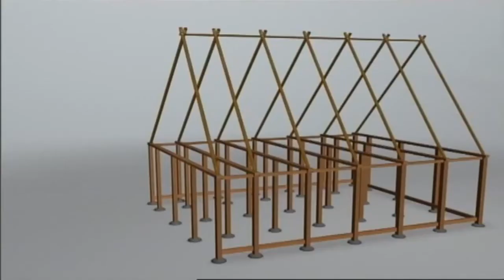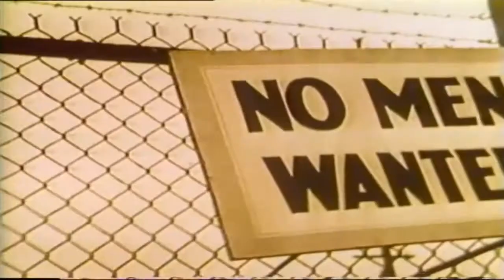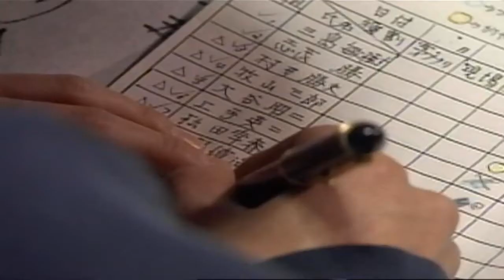Begin Japanology S1E11 Shirakawa go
Shirakawa (白川村, Shirakawa-mura) is a village located in Ōno District, Gifu Prefecture, Japan. It is best known for being the site of Shirakawa-gō, a small, traditional village showcasing a building style known as gasshō-zukuri. Together with Gokayama in Nanto, Toyama, it is one of UNESCO's World Heritage Sites.

As of 1 January 2019, the village had an estimated population of 1,630 in 588 households and a population density of 4.6 persons per km2. The total area of the village was 356.55 km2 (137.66 sq mi).